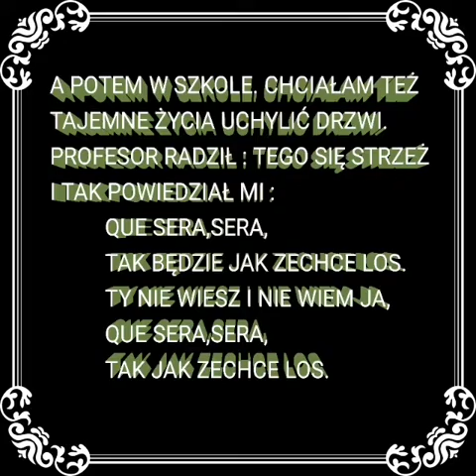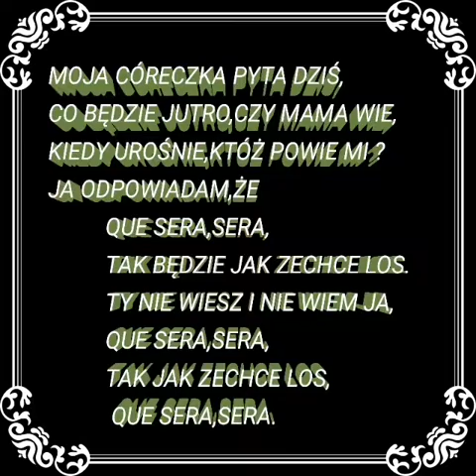Renata Bogdańska - QUE SERA SERA